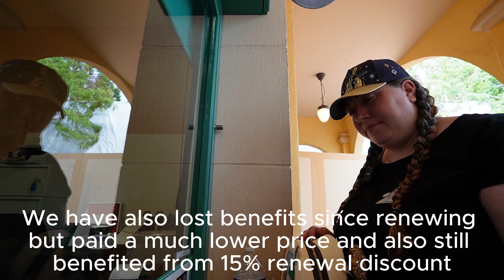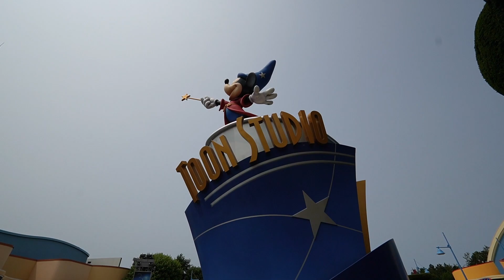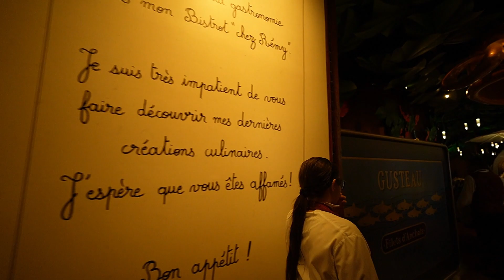DISNEYLAND PARIS JULY - DAY 3 PART 2 | Eating at Chez Remy and Mickey and the Magician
In this video we renewed our Annual Passes, watched Mickey and the Magician, rode Ratatouille and then ate at the Chez Remy Ratatouille Restaurant. We loved this afternoon and watch out for our full meal review video.

Equipment we use:

CAMERA - Sony ZV-EV10:

MICROPHONE - Neewer Microphone:

ALSO WHEN AT HOME:

TRIPOD - SMALLRIG 72" Aluminium Camera Tripod:

2 x RING LIGHTS - 10" Ring Lights: